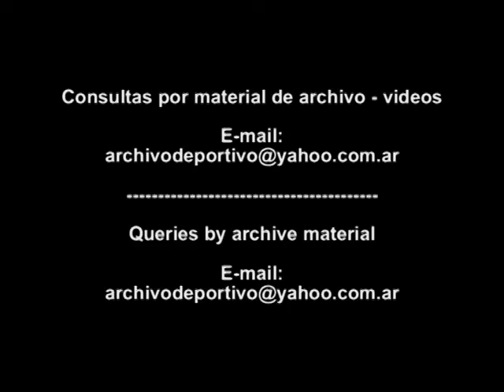Anibal Fernandez - Paro del Campo - DiFilm (2008)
AS.: REPORTAJE A ANIBAL FERNANDEZ SOBRE PARO DEL CAMPO.
Fecha: 3/10/08
Duración:
Código: DV-00241